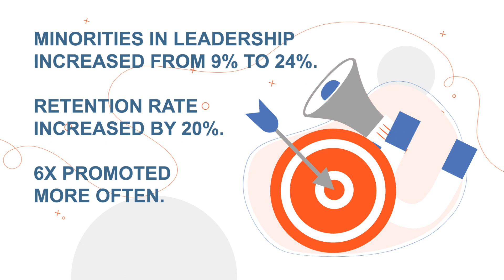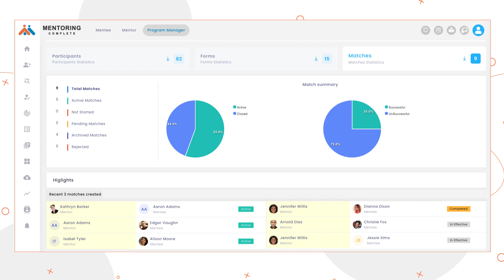Mentoring Complete Overview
An overview of Mentoring Complete Software for Corporate Mentoring Programs.

Build your DEI, Leadership and Employee Mentoring Program with Mentoring Complete
With Mentoring Complete and Mentoring University guided by our Mentoring Experts, you can demonstrate your commitment to developing talented prospects like Shanice… so your people can thrive and grow with your organization.